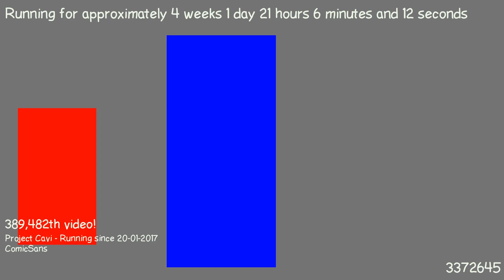1487531428 - Webdriver Cavi - H2